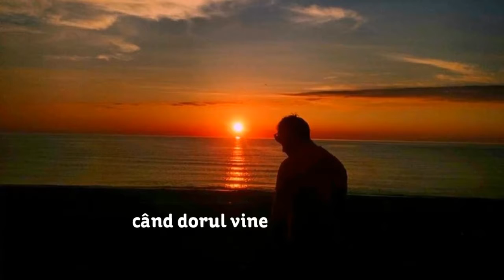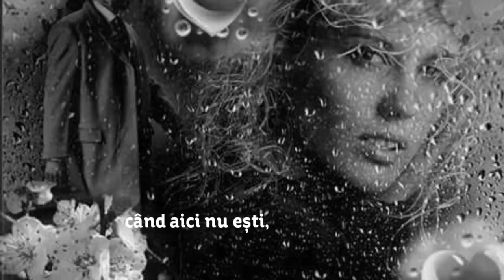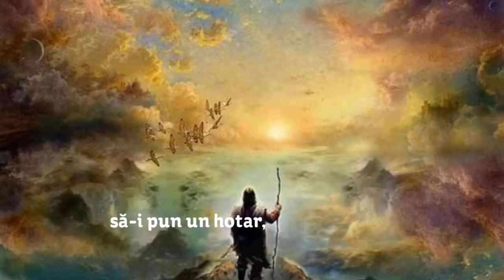Cum-versuri- Ionut Ilie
Cum

cum să te am aproape
când dorul vine
eu simt amar pe ploape
tumult în mine.

cum sa traiesc iubirea
când aici nu ești,
aș nega iar trăirea
din frumoasele povești.

cum sa adorm în noapte,
far' al meu înger
m-aș închide în șoapte
și aș simți ger.

cum sa opresc iar timpul
să-i pun un hotar,
aș cuceri Olimpul
cu-n gând stăvilar.

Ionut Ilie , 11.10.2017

Created by Suflet Pereche Maria Ioana MIM